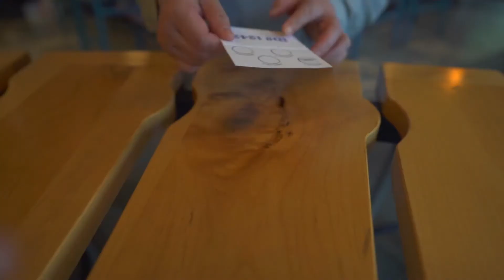Taste of Cambridge 2021 15 Seconds